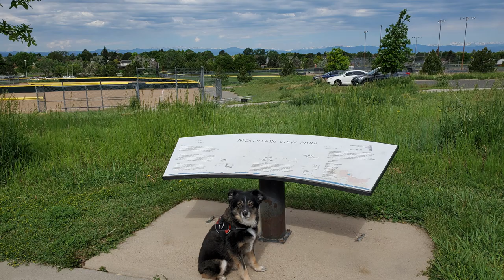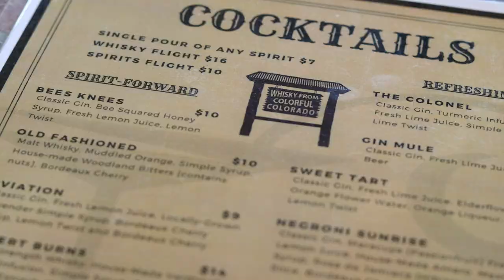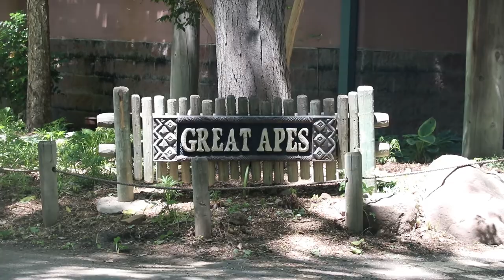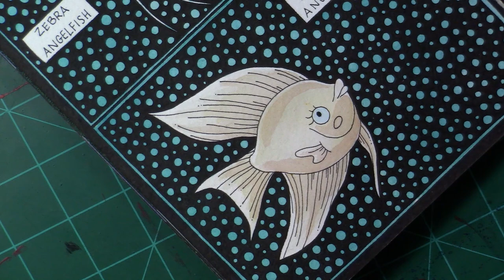Snakes, angelfish, and other life stuff